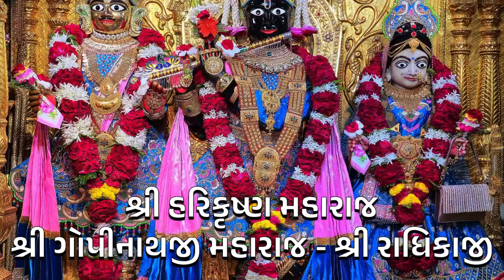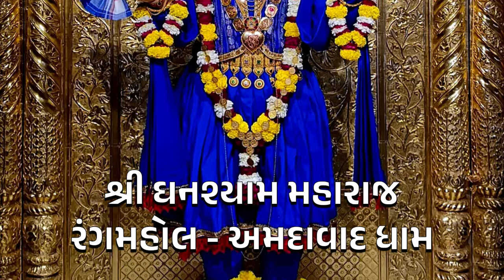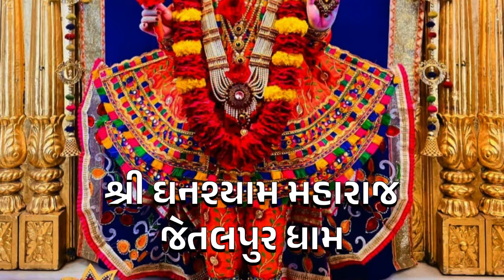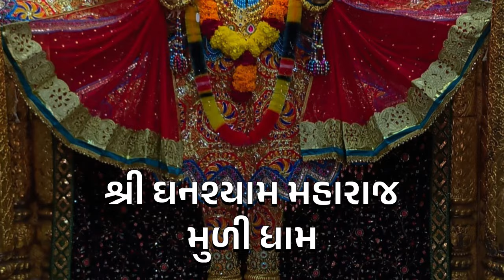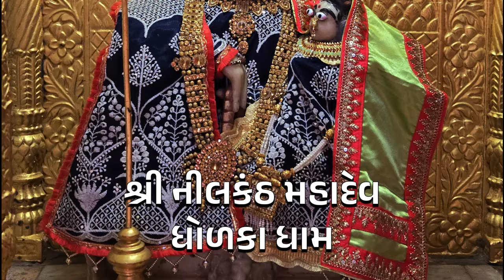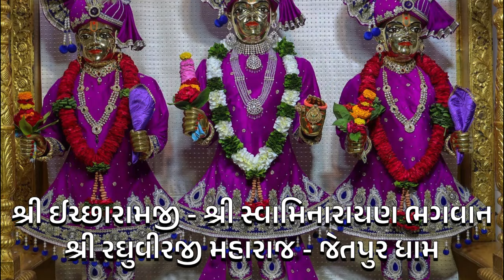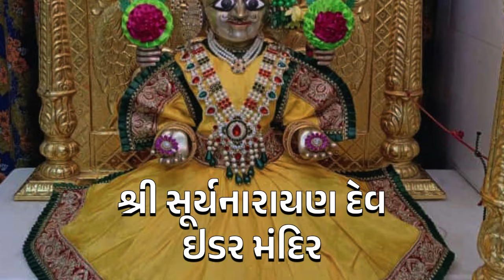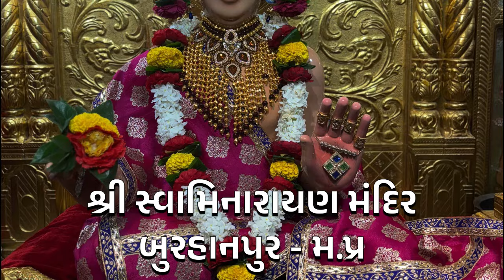ભુજ ધામ નિત્ય દર્શન | આજના છ ધામના દેવોના | દિવ્ય શણગારના દર્શન તા:- ૦૯-૦૯-૨૦૨૪ | Daily Darshan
તા:- ૦૯-૦૯-૨૦૨૪, સોમવાર, વિક્રમ સંવત્ ૨૦૮૦ ભાદરવા સુદ ૬ ( છઠ્ઠ )

કિર્તન ૧ :-  Pamya Pamya Bhavjal Par, Shreehari Sant Hari
કિર્તન ૨ :-  Dekhi Chhabi Ghanshyam, Pyari Rup Lobhani
કિર્તન ૩ :-  Lagan Lagi Murat Madhuri Se, Lagan

Kirtan Credit:- Hasmukh Patadiya & Chandubhai Rathod

વડતાલ
ગઢડા
અમદાવાદ
ભુજ
જુનાગઢ
ધોલેરા
જેતલપુર
મુળી
સાળંગપુર